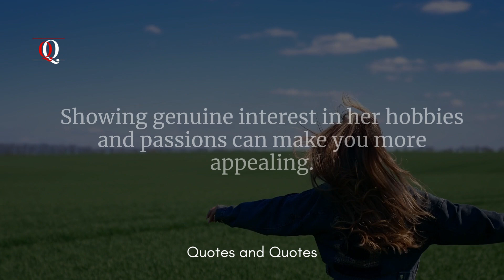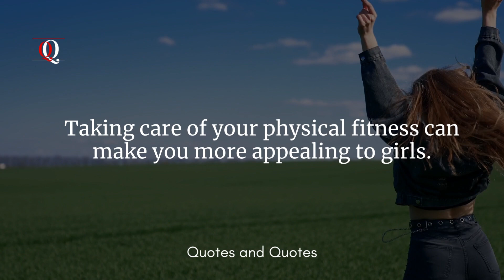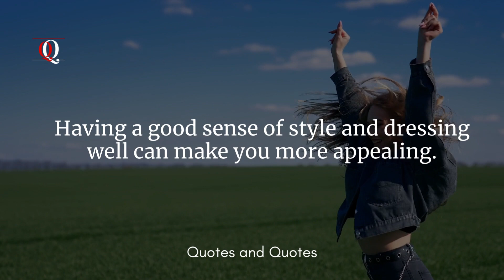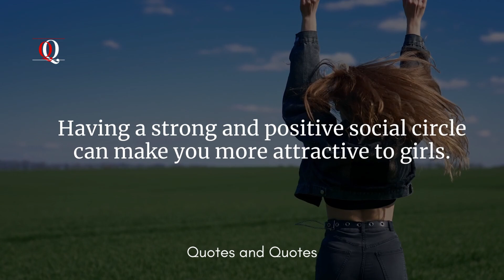Confidence In Expressing Your True Self | Psychology Facts| Motivational Quotes @Psychologyfactsworld786 ​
life lessons for better life
The mindset quotes
mindset quotes
psychology quotes
inspirational quotes videos
psychology says
psychology says quotes
motivational quotes
inspirational quotes
SUCCESS quotes
psychology
psychology facts
motivational status
LOVE quotes
life quotes
best quotes
buddha quotes
buddha thoughts
buddha quotes on life
quotes
motivational
inspirational
mindset quotes
Human Behaviour Psychology quotes
motivational thoughts
motivational videos
motivational status
words energy
mind of psychology